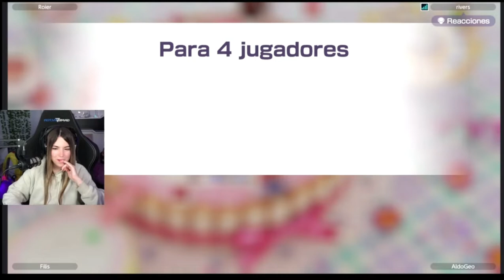Rivers juega con aldo,filis y roier mario party